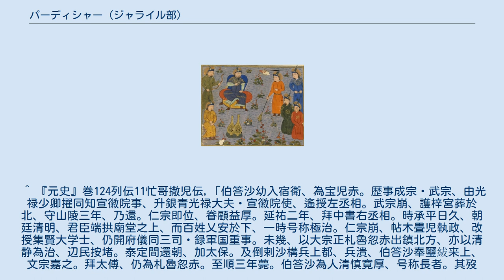パーディシャー (ジャライル部)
パーディシャー(モンゴル語: Pādišāh,ペルシア語：پادشاه‎ ? - 1332年)とは、14世紀に大元ウルスに仕えたチャアト・ジャライル部出身の政治家。
 『元史』などの漢文史料では伯答沙(bǎidāshā)と表記される。
純然たるモンゴル人であるが、名前はペルシア語で「帝王」を意味する単語パーディシャー(پادشاه)に由来する。
 祖父のモンケセルを描いたミニアチュール（『集史』「モンケ・カアン紀」パリ写本） パーディシャーはジャライル部族の中でも最も有力であったチャアト氏の出で、第4代皇帝モンケの治世に筆頭御家人として絶大な権勢を振るったモンケセルの孫に当たる。
パーディシャーは幼い頃からケシクテイ(親衛隊)のバウルチとなり、オルジェイトゥ・カーン(成宗テムル)及びクルク・カーン(武宗カイシャン)に仕えて同知宣徽院事・宣徽院使・中書左丞相を歴任した。
 クルク・カーンが亡くなるとその遺骸を北方モンゴリアの起輦谷にて3年守り、その後朝廷に戻るとブヤント・カーン(仁宗アユルバルワダ)に重用され、1315年には中書省の再考職たる中書右丞相に任ぜられた。
しかし、ブヤント・カーンが亡くなりゲゲーン・カーン(英宗シデバラ)と皇太后ダギの信任を得たテムデルが中書右丞相に抜擢され、パーディシャーは集賢院の大学士とされた。
その後間もなく、パーディシャーはジャルグチとして北方モンゴリアに派遣されたが、公正な統治を行ったためモンゴリアの人民は安堵したという。
 南坡の変によってゲゲーン・カーンが暗殺され、イェスン・テムル・カーンが即位すると、パーディシャーは再び朝廷に呼び戻されて太保号を与えられた。
イェスン・テムル・カーンの死後、その遺児アリギバを推す上都派とカイシャンの遺児トク・テムルを推す大都派との間で天暦の内乱が勃発した。
この時パーディシャーは上都派についたが、上都派の敗北後玉璽を持参して降伏したたため、トク・テムルに許されてジャルグチのままとされた。
その後、1332年(至順3年)に亡くなった。
 パーディシャーは清廉な人柄から「長者」と称されており、死後もほとんど財産を残さなかったという。
パーディシャーには馬馬的斤、潑皮、バラン(八郎)という息子がおり、バランは後に父の地位を継いでジャルグチとなった。
 ^ 『元史』巻124列伝11忙哥撒児伝,「伯答沙幼入宿衛、為宝児赤。歴事成宗・武宗、由光禄少卿擢同知宣徽院事、升銀青光禄大夫・宣徽院使、遙授左丞相。武宗崩、護梓宮葬於北、守山陵三年、乃還。仁宗即位、眷顧益厚。延祐二年、拜中書右丞相。時承平日久、朝廷清明、君臣端拱廟堂之上、而百姓乂安於下、一時号称極治。仁宗崩、帖木畳児執政、改授集賢大学士、仍開府儀同三司・録軍国重事。未幾、以大宗正札魯忽赤出鎮北方、亦以清静為治、辺民按堵。泰定間還朝、加太保。及倒剌沙構兵上都、兵潰、伯答沙奉璽紱来上、文宗嘉之。拜太傅、仍為札魯忽赤。至順三年薨。伯答沙為人清慎寛厚、号称長者。其歿也、貧無以為斂、人皆嘆其廉。詔贈推忠佐理正徳秉義功臣・開府儀同三司・太師・上柱国、追封威平王。三子長馬馬的斤、次潑皮、次八郎。八郎期而孤、其母乞咬契氏二十而寡、守節不他適。八郎後為大宗正府札魯忽赤、能継其先。有成立者、母氏之教也。